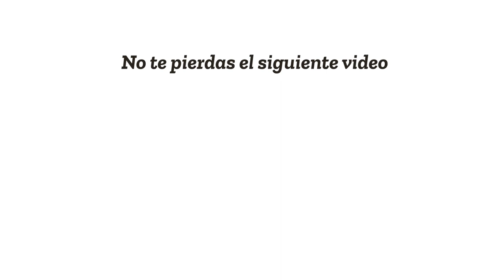¿Obtener permiso de trabajo en Canadá 2021? ¡Consíguelo!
¿Te gustaría obtener un permiso de trabajo en Canadá en 2021? ¡No te pierdas este video y consíguelo YA! Descubre tu mejor opción y pronto estarás trabajando en Toronto, Vancouver o Montreal con Dingoos.

Nuestro compañero Yago Quilez, en este video, nos cuenta cómo obtener un permiso de trabajo en Canadá, qué requisitos necesitas y qué tipos de visado te permiten trabajar en Canadá.

0:08 Intro
0:29 Oferta laboral en Canadá
1:00 Working Holiday Visa de Canadá
1:16 SpouseWork Permit en Canadá
1:29 Visado de estudiante en Canadá

¿Te gustaría estudiar en Canadá? ¿Te gustaría vivir tu experiencia en el extranjero? ¿Aún tienes dudas sobre los cursos de inglés o francés que puedes hacer? Escríbenos y solicita información o presupuestos sin compromiso.

¿Permiso de trabajo en Canadá 2021? ¡Consíguelo!